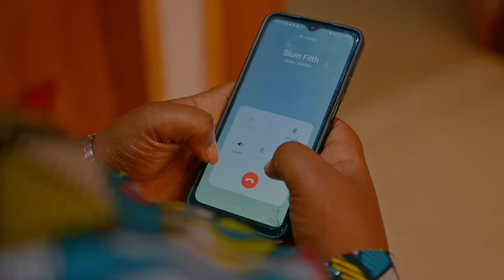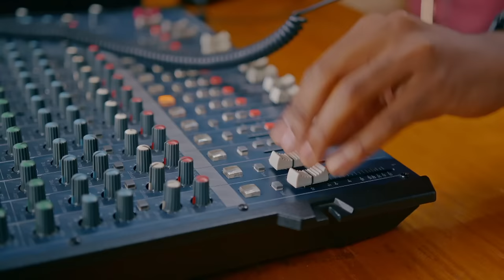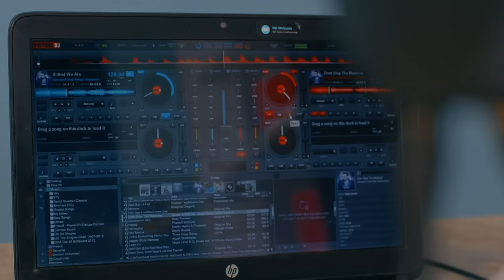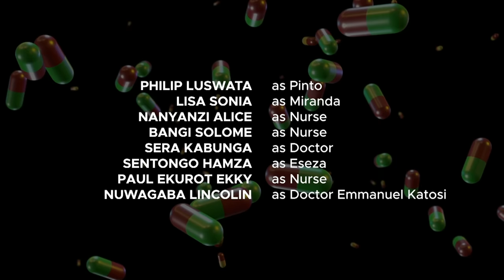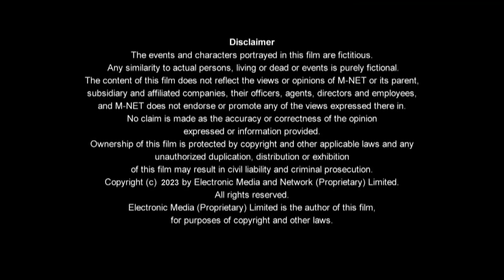Episode 11: Damalie fires her security – Damalie | S1 | Ep 11 | Full Episode | Pearl Magic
Damalie wakes up to fire her security, holding him responsible for the breach that allowed the robbers to enter.